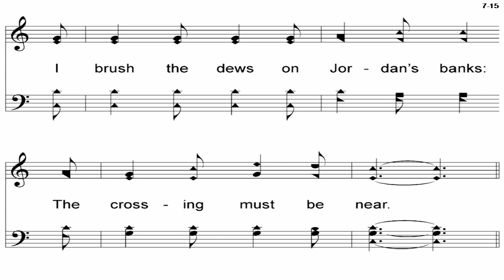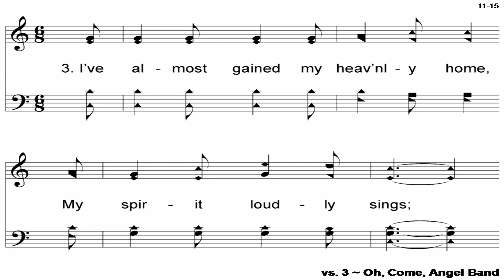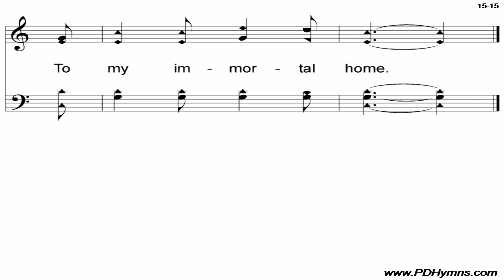Oh, Come, Angel Band (My Latest Sun Is Sinking Fast) - A Cappella Hymn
Lyrics - Jefferson Hascall (1860)
Key - C Major
Tempo - ♪ = 172